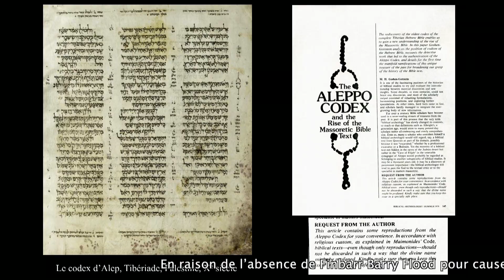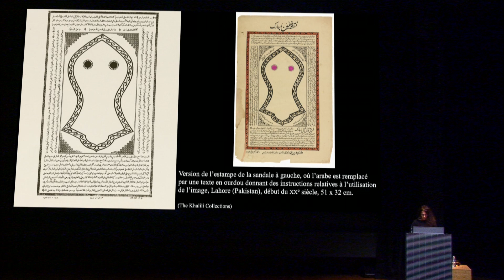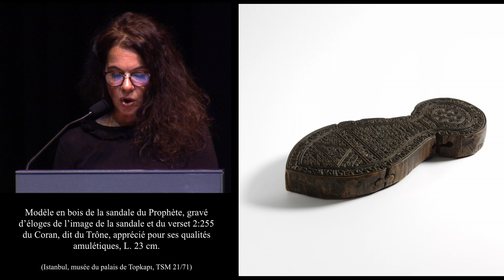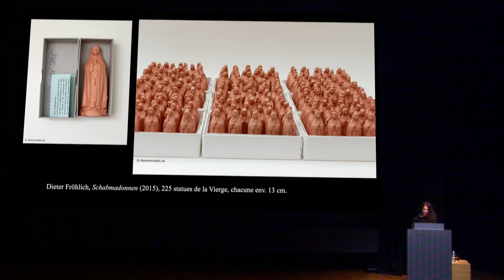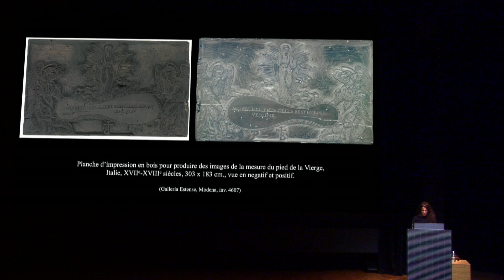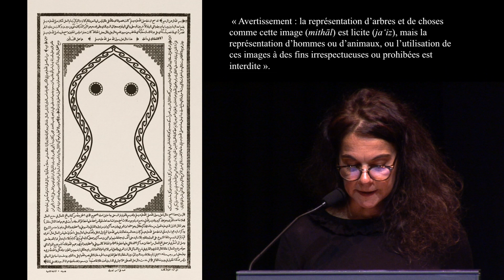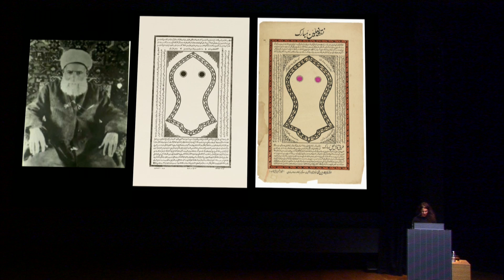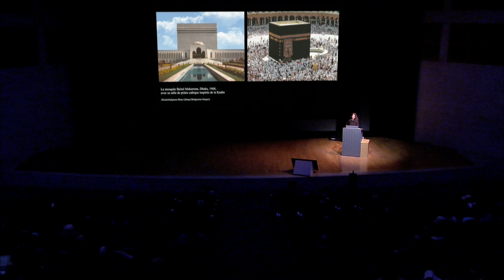La Chaire du Louvre 2019 : Faire une impression (5/5)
Texte de la conférence de Finbarr Barry Flood (New York University) lu par Annabelle Collinet (musée du Louvre) (10/10/2019)

Le monde islamique médiéval nous offre les premiers exemples d’impressions réalisées en dehors de la Chine, des siècles avant Gutenberg.
Les utilisations précoces de ce médium sont surtout documentées pour des images et des textes considérés comme accordant une bénédiction ou une protection, ce qui met en évidence une relation probable entre efficacité et techniques d’impression, d’estampage ou d’estampillage.
L’adoption de nouvelles technologies – telles que la lithographie et la photographie – pour la reproduction d’images dévotionnelles dans le monde islamique à partir de la fin du 19e siècle pourrait donc être considérée comme un prolongement des pratiques variées d’impression et d’estampage, voire un aboutissement, plutôt qu’une rupture. Mais ces techniques ont également fait l’objet de vives controverses, qui remettaient en cause la validité même de pratiques qui avaient prospéré durant des siècles.

Qui est l'intervenant ?
Finbarr Barry Flood est professeur de Humanities William R. Kenan, Jr. à l’Institute of Fine Arts and Department of Art History , fondateur et directeur de « Silsila: Center for Material Histories » à la New York University. Finbarr Barry Flood a fait ses études au Trinity College de Dublin et à l’University of Edinburgh. Ses champs de recherche comprennent l’histoire et l’historiographie de l’art islamique, les dimensions interculturelles de l’art islamique médiéval, la théorie de l’image, les technologies de la représentation et l’orientalisme ; autant de sujets sur lesquels il a publié en Europe, aux États-Unis, au Moyen-Orient et en Asie du Sud.

*Cette conférence est la cinquième et dernière du cycle : "La Chaire du Louvre. Technologies de dévotion dans les arts de l’Islam : pèlerins, reliques, copies".